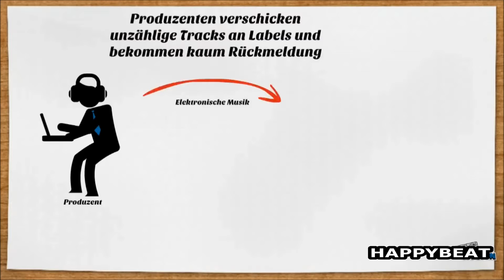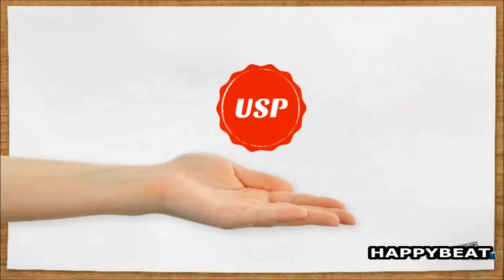+++ PROJEKTE +++ Team HAPPY BEAT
Auch das Gründerprojekt HAAPY BEAT möchte sich vorstellen. Das 7-köpfige Projekt-Team teilt neben Team-Geist und Motivation vor allem eines: ein Herz für Musik.

Um was es bei HAPPY BEAT nun genau geht, erfährt man im kurzen Spot. So viel schon vorab: Bei ihnen handelt es sich um ein Start-Up für ProduzentInnen und Labels elektronischer Musik.